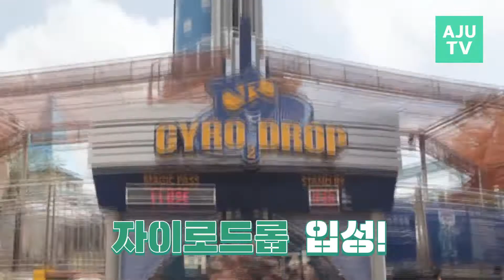360도 카메라를 끼고 자이로드롭을 타봤다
KT에서 출시한 360도 웨어러블 카메라, Fitt360. 본격 리뷰에 나섰다.

fitt360을 착용하고 궁극의 놀이기구 롯데월드 아틀란티스와 자이로드롭을 체험해본 제작진.

놀라울 정도로 선명한 화질과 실감나는 고화질 영상이 핸드폰에 쏘옥~

목덜미에 탄탄하게 걸려 어떤 감작스런 움직임도 포착해낸다.

VR로 감상하는  Fitt360 롯데월드 어트랙션! 영상으로 확인하세요.

* 이 콘텐츠는 일반 영상 버전과 360버전으로 나뉘어 업로드 됩니다.